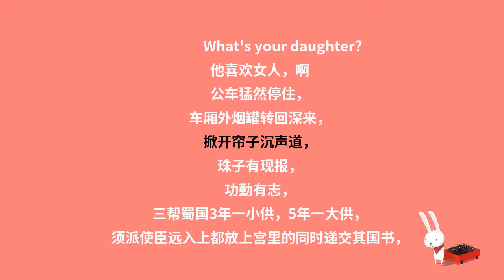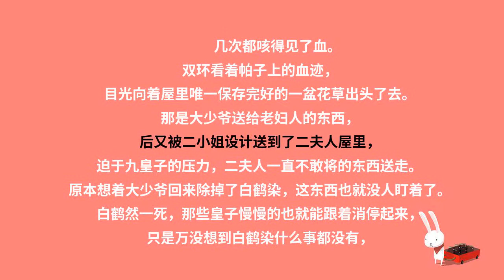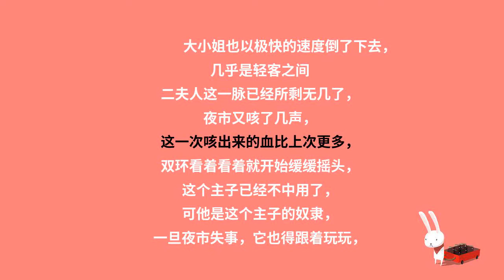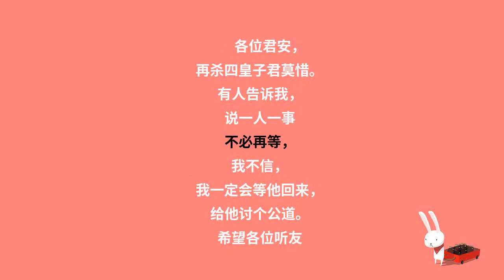神医毒妃195暴雨夜袭